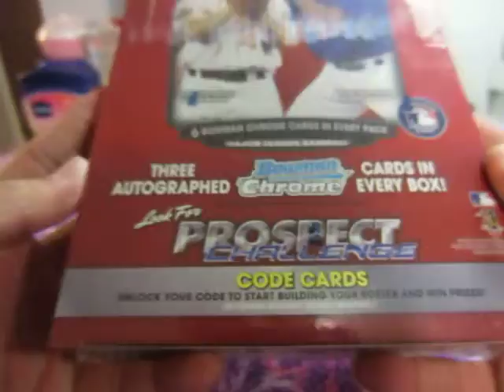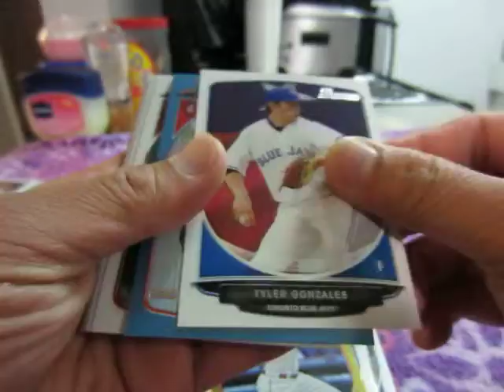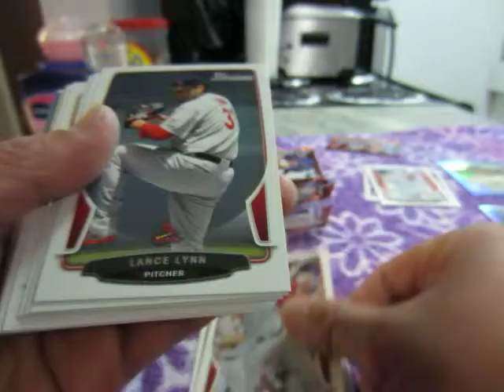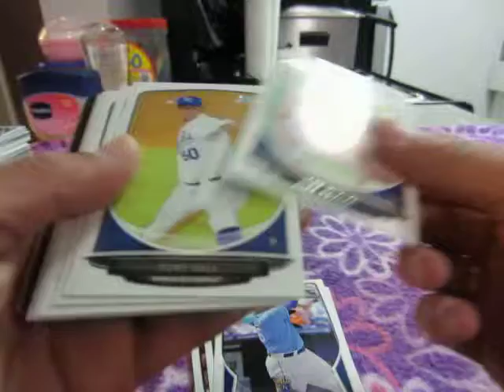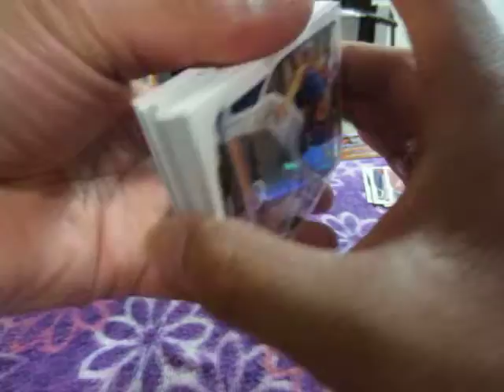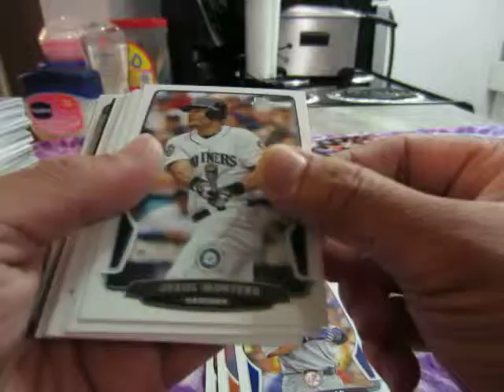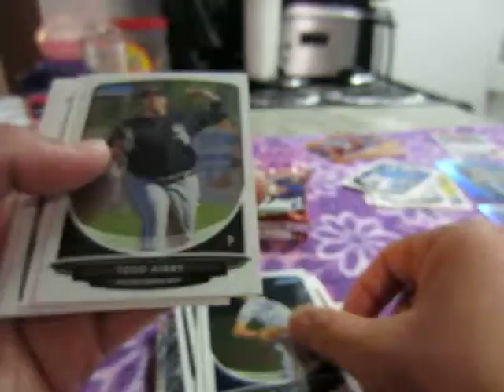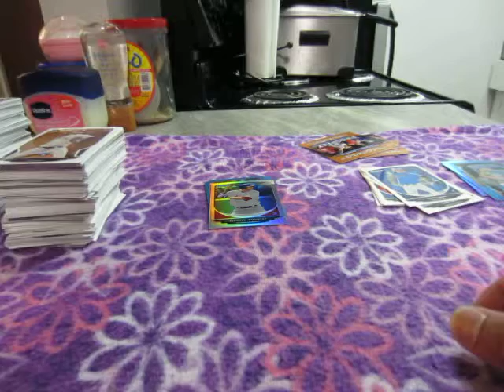2013 BOWMAN 1 BOX BREAK ENDING 05/24/13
GOT SOME NICE HITS AND I APPRECIATE EVERYONE JOINING THIS BREAK. HOPE YOU CHECK BACK ON MY EBAY PAGE FOR MY OTHER UP COMING BOX BREAK...